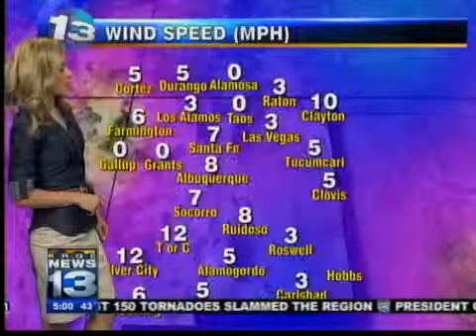Morning Blitz: April 28, 2011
Thursday's Morning Headlines.